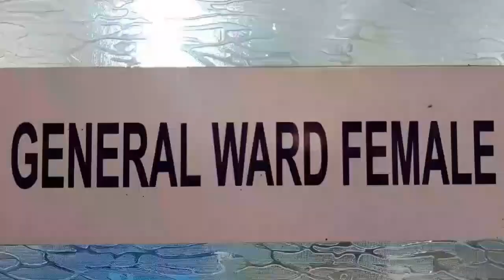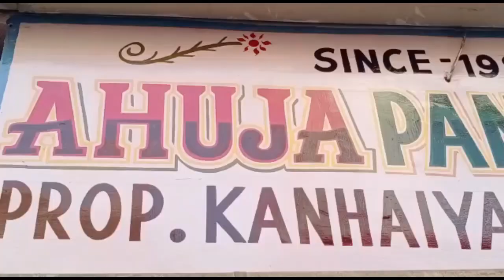प्रेमिका घर में प्रेमी की हत्या कर के घर का ताला लगा कर हुई फरार।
प्रेमिका घर में प्रेमी की हत्या कर के घर  का  ताला लगा कर फरार हुई फरार।